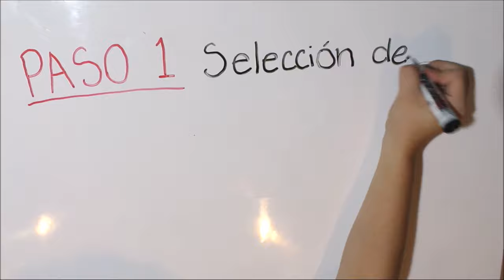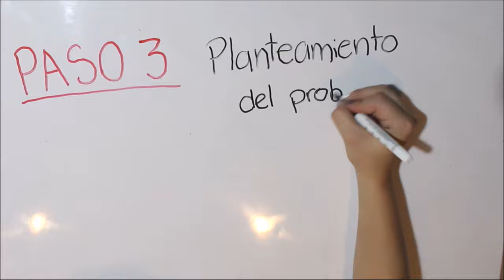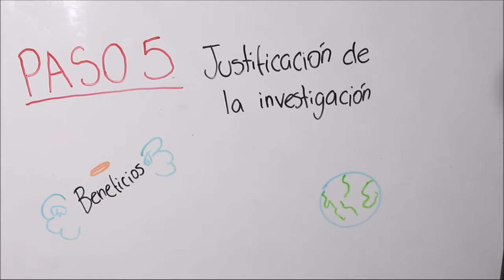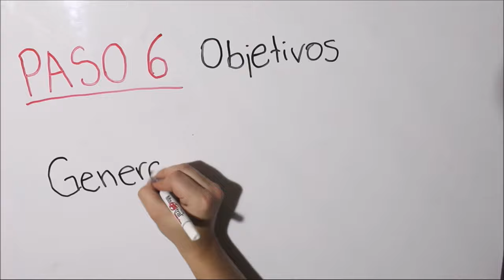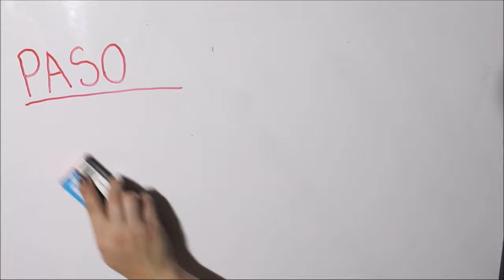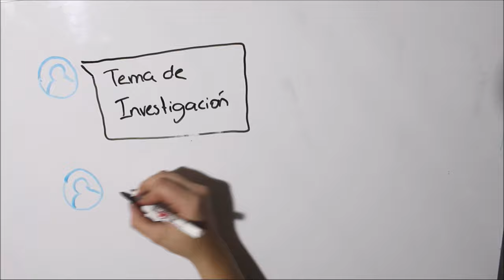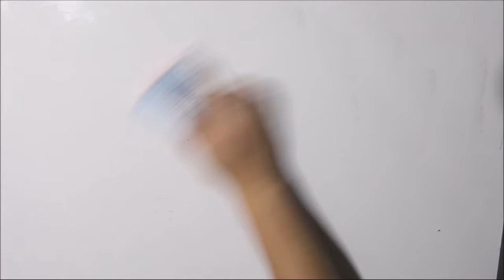Pasos para hacer una investigación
¿Te dejaron hacer una investigación?
Aquí te enseñamos las partes para que te sea más fácil hacerla.

ILUSTRADORA: @hey_suss